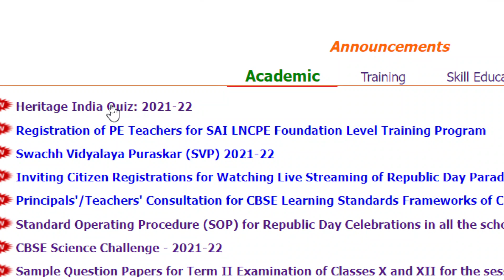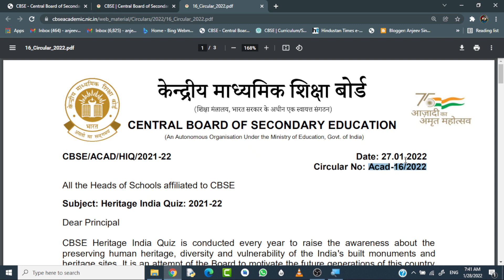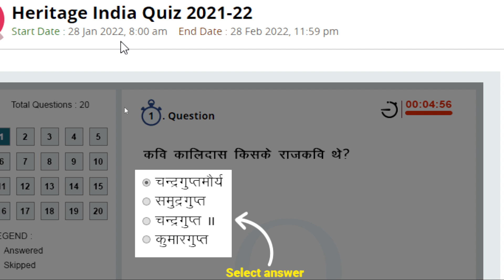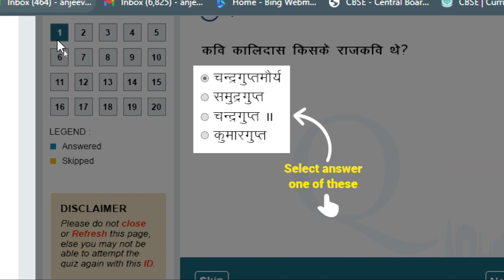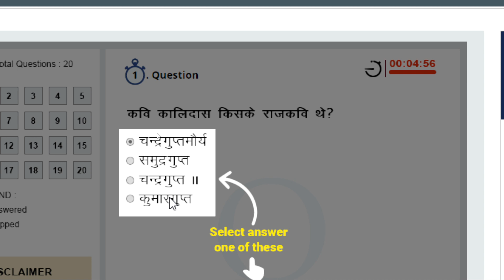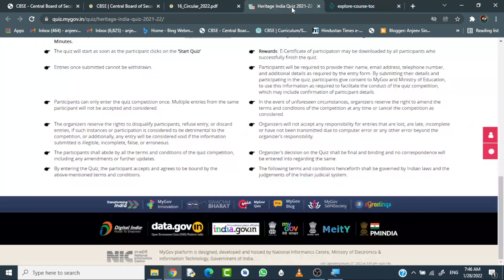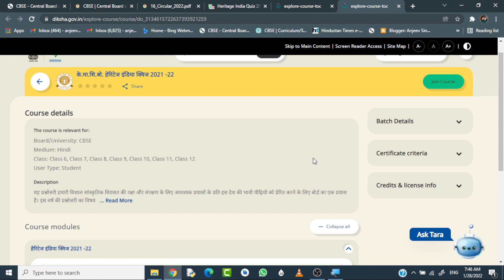Heritage India Quiz 2021- 22 | FREE Certificate by Govt | MyGov | Diksha | For 6th to 12th Students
Heritage India Quiz 2021- 22, FREE Certificate by Govt of India,  MyGov.in,  Diksha  App, for 6th to 12th Students of any board, how to do heritage india quiz, complete information about heritage india quiz, cbse, update, cbse latest update,   Free Training by CBSE, CBSE,